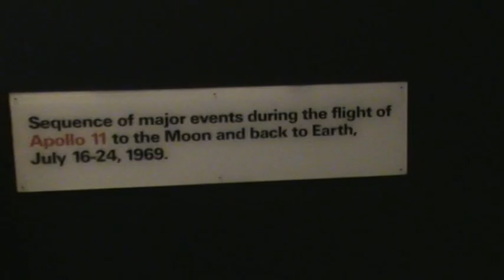USA the best 332 NY BUFFALO NIGARA TORONTO CANADA sanjaykher kartikkher manjukher # bamonkher